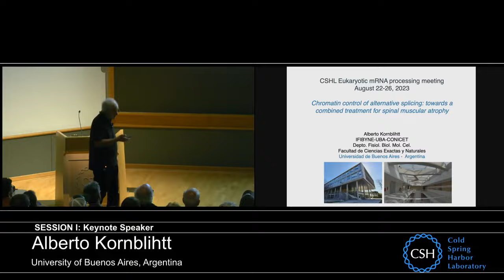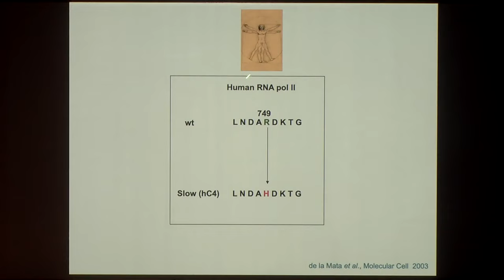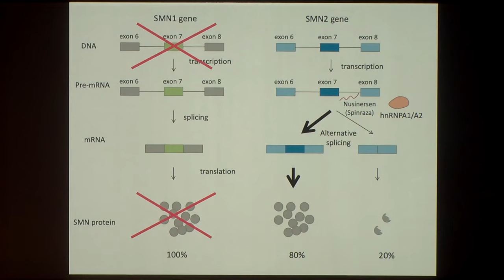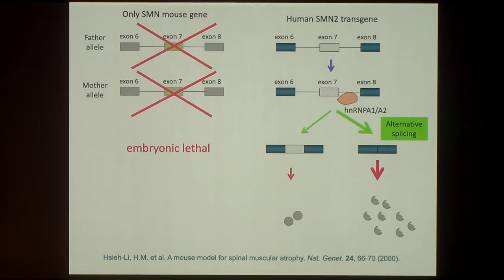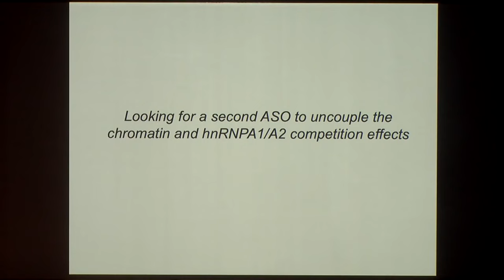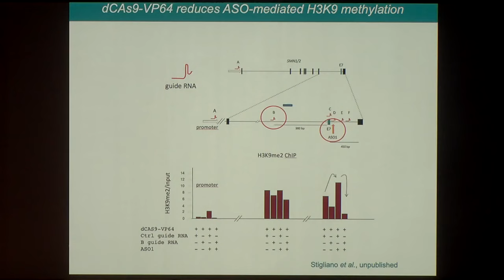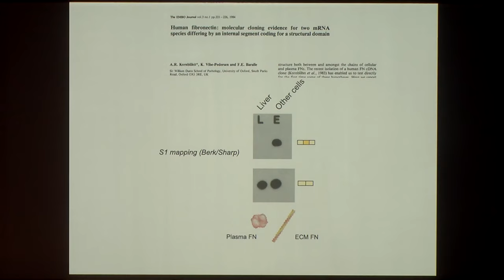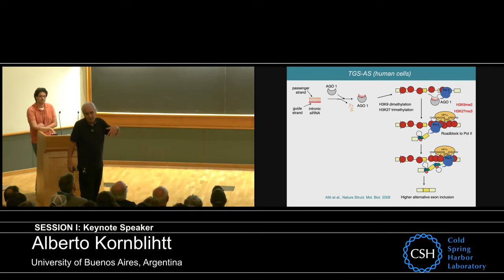CSHL Keynote, Dr. Alberto Kornblihtt, University of Buenos Aires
"Chromatin control of alternative splicing: towards a combined treatment for spinal muscular atrophy" from the Eukaryotic mRNA Processing meeting 8/22/23